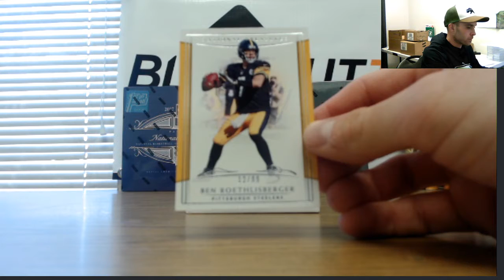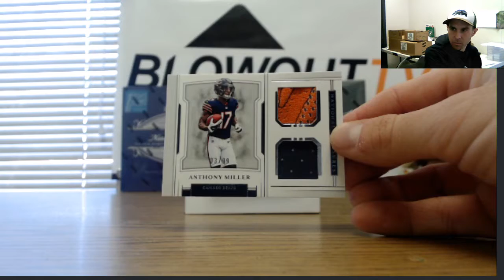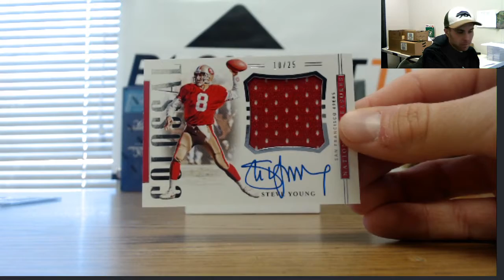2018 Panini National Treasures FOTL Football Single Box prefix serial RD 3